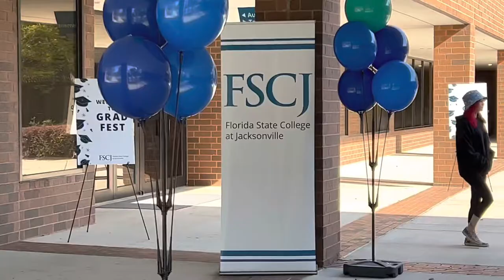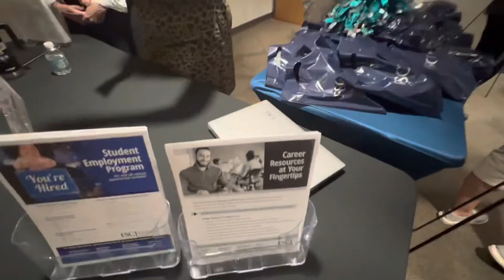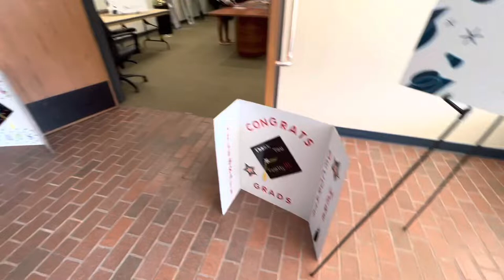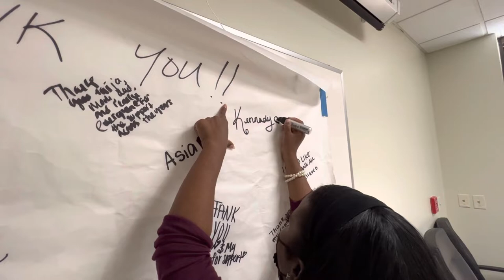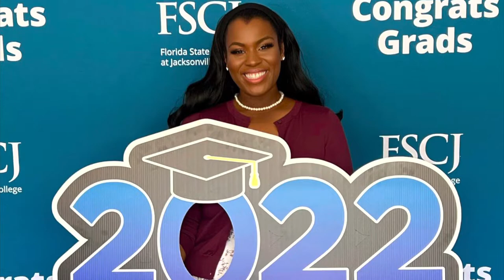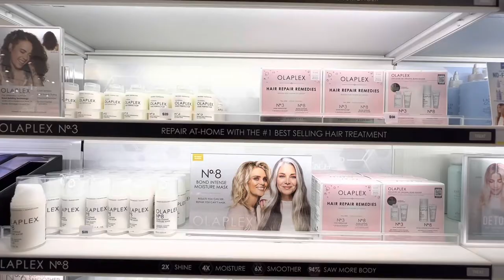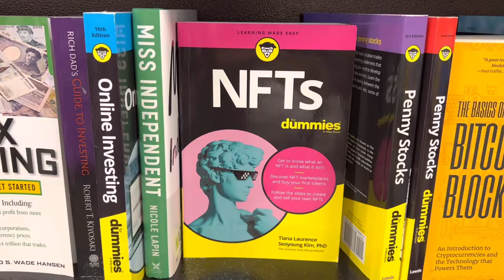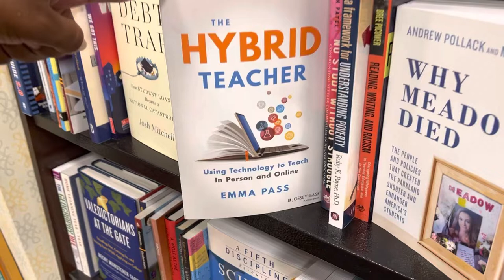Grad Bash | FSCJ Vlog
Fscj grad bash in Jacksonville fl.